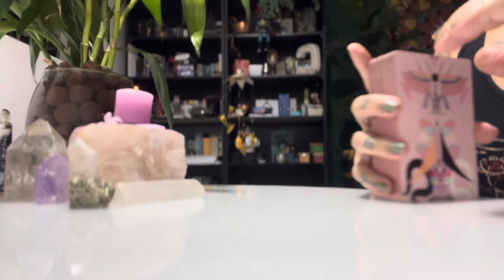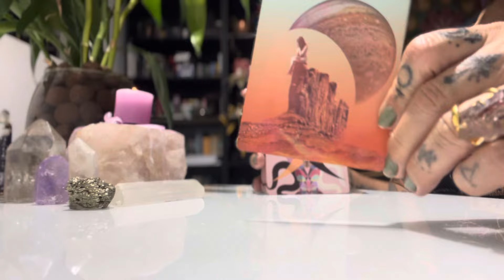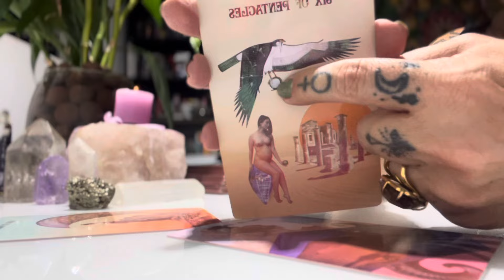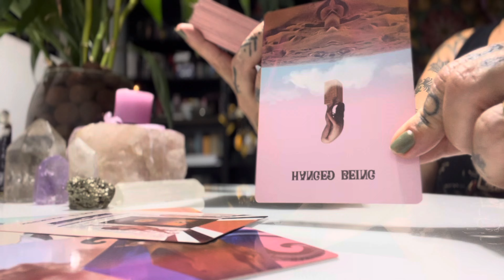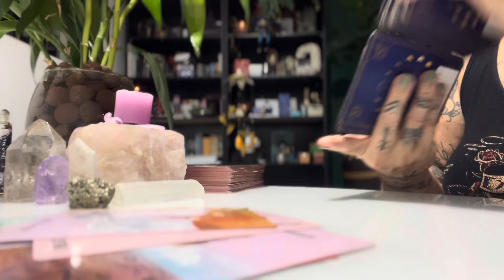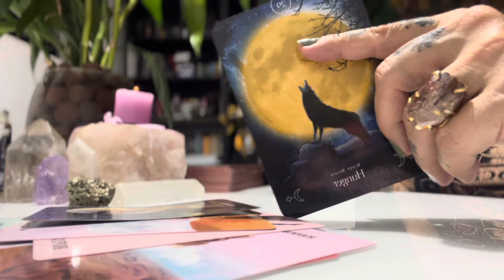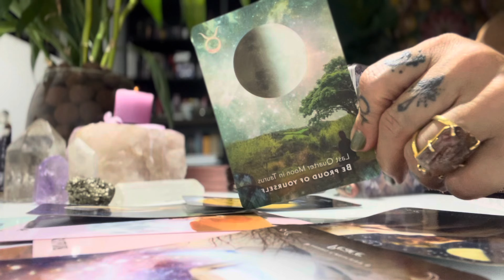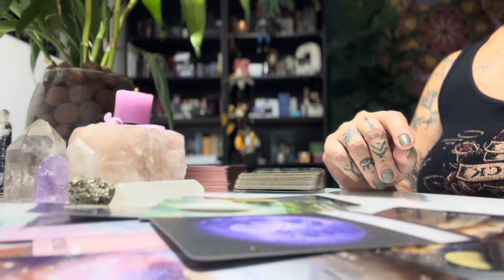ESCORPIÃO LUA NOVA - UMA OPORTUNIDADE DE OURO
Alquimia Cósmica : Transformando Sonhos em Realidade!

Você já se perguntou como pode alinhar seus sonhos com as poderosas energias cósmicas para criar uma vida de abundância e realização? Descubra o segredo para manifestar seus desejos mais profundos quando Urano e Jupiter se alinham no Signo de Touro em uma linda Conjunção que acontece no dia 20/04/2024.
Será jornada transformadora para desbloquear seu potencial máximo.

O que teremos:

✨Uma super aula para você entender exatamente tudo sobre essa Conjunção e os Planetas e energias envolvidas.

✨Quatro Mesas Quantum para Abertura de Caminhos e realização de sonhos.
01 para cada Elemento:
Terra para os Signos: Touro, Virgem e Capricórnio
Fogo para os Signos: Áries, Leão e Sagitário
Ar para os Signos: Gêmeos, Libra e Aquário Água para os Signos: Câncer, Escorpião e Peixes

✨Um ritual sagrado, onde você irá canalizar as energias de Urano e Júpiter para impulsionar suas intenções e alinhar-se com o Universo.

📅 Data: 20/04/24
📍 Local: Grupo no WhatsApp fechado exclusivo para os participantes
💰 Investimento: R$ 53,00 Pix e R$62,00 Cartão de crédito
🍀  Inscrições até dia 18/04/24

Após o pagamento, enviar o comprovante e nome completo e data de nascimento para o WhatsApp para validar sua inscrição.